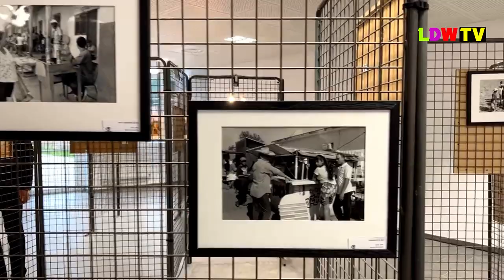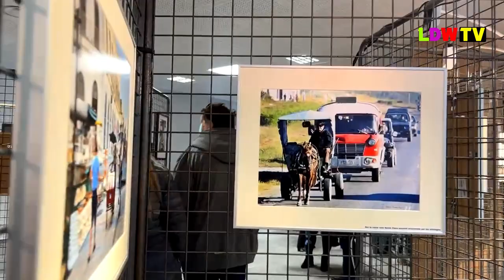Inauguration de l'exposition "Cuba en Photos" à la Fabrique de Beauvois en Cambrésis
Qui marque le début de Caudry à l'heure Cubaine proposé par l'office municipal de la culture.
Intervention de Violenne DENIZON-LEVEAUX et de Frédéric BRICOUT Maire de Caudry, Conseiller Départemental, Président du S.I.A.T Val de Riot, Vice président de la CA2C